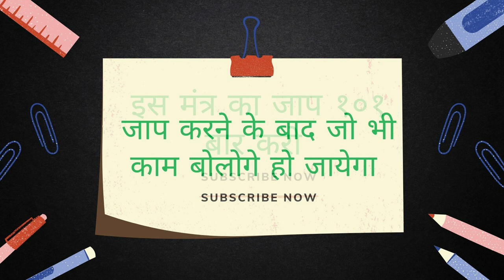आज के आज बिना मंत्र आपकी मन की हर इच्छा पूरी होकर रहेगी